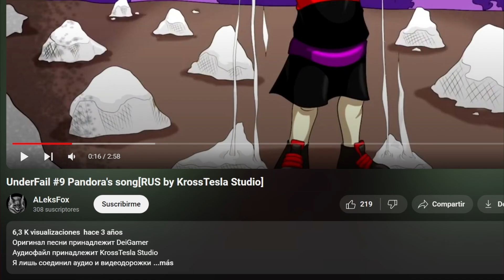UNDERFAIL: PANDORA'S SONG | COVER RUSO (Es increible)